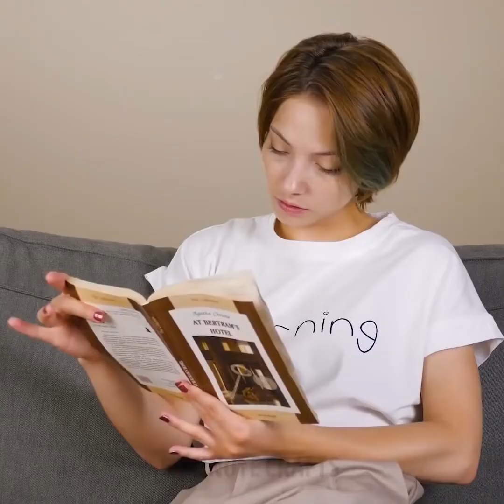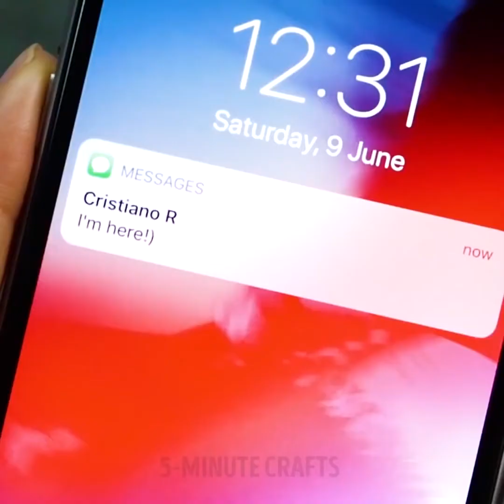32 mabaliw smart hacks sa kagandahan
Pinakamahusay na mga hacks sa kagandahan para sa mga nagsisimula

Maghanap para sa ilang mga kahanga-hangang hacks sa makeup? Ang aming matalino na mga hacks para sa pagpapaganda ay magpapakita sa iyo ng nakamamanghang sa loob ng 5 minuto:

- Pigilan ang iyong kolorete mula sa pagkuha ng smudged habang kumakain at umiinom, sa pamamagitan ng paghahanda ng maskara mula sa mga mix ng balat ng mask na may red food coloring

- Tingnan ang isang madaling paraan upang gawing perpekto ang iyong mga brow

- Maaari kang gumawa ng isang labi pagtakpan sa pamamagitan ng paghahalo ng isang Vaseline at isang drop ng anumang mga pagtakpan ng labi

- Gumawa ng sobrang kapaki-pakinabang na takong takip gamit ang isang mainit na baril na pang-stick upang tumakbo sa damo tulad ng isang kuneho

- Gumamit ng malamig na tubig upang maging mas mabilis ang mga kuko

- Naghanda kami para sa iyo ng ideya ng smile ng Hollywood: ihalo ang baking soda at toothpaste para maputi ang iyong ngipin

- Subukan ang pamamaraan ng pampaganda na tinatawag na "contouring" upang likhain ang ilusyon ng isang mahusay na toned abdomen

- Ilagay ang mga lapis ng kulay sa mainit na tubig para sa 5 minuto at palitan ang iyong mayamot na itim na eyeliner

- Lumikha ng blackhead mask sa bahay, kakailanganin mo ng non-toxic glue, activate charcoal

- Gumamit ng hair conditioner upang mag-ahit ng mga binti

- Alam mo ba ang isang natural na recipe para sa pintura ng kilay? Kakailanganin mo ang isang pili at mas magaan.

- Gamitin ang PVA glue bilang base coat upang madali alisin ang glitter nail polish

- Ang halaga ng kapalit ng mga blades ay maraming gastos ngunit alam namin kung paano madaling patalasin ang mga blades. Dalhin ang iyong lumang maong, patakbuhin ang iyong labaha kasama ang iyong maong

- Kung nawalan ka ng takip, palitan ito ng mga straw na inom

- Ang tagihawat ay isang nakakahiya na problema. Subukan ang aming perpektong recipe - ihalo aspirin na may ilang tubig at ilapat

- Kunin ang iyong lumang t-shirt at gumawa ng mga headbands

- Gumawa ng mga anino sa bahay, kailangan mong makahanap ng walang laman na bote ng polish ng kuko. Kumuha ng mangkok at ihalo ang Vaseline, kinang, at pigment. Microwave ang timpla ng 2 minuto. Handa!

Subukan ang mga lifehack na ito at huwag kalimutan na ibahagi ang mga ito sa iyong mga kaibigan!

TIMESTAMPS:

00:13 Red lipstick hack

03:50 Mabilis na paraan upang matuyo ang polish ng kuko

07:29 Pekeng freckles

09:47 Dalawang kulay kolorete

11:21 Peel-off manicure

12:34 Matalino paraan upang patalasin blades